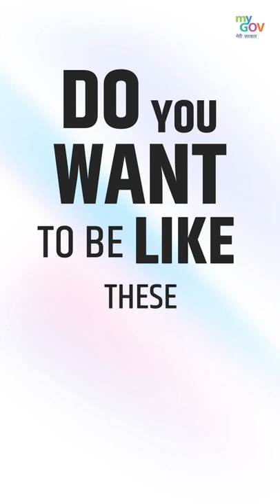Collaborate With Us To Create For India!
With the MyGov Content Creators Program, you will become a part of the larger community building efforts led by the Government of India at a national level. Your content can become the voice of transformation for building the India of our dreams.